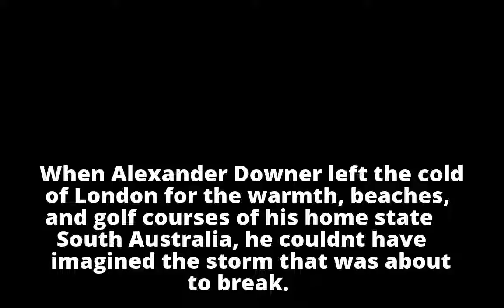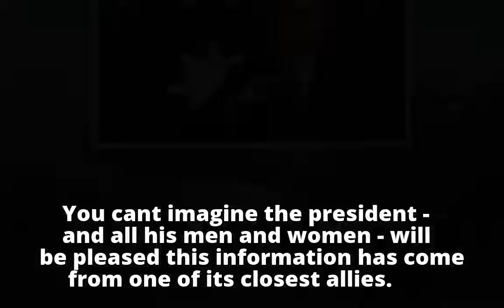Alexander Downer link to FBI's Russia investigation raises questions over Australia's relationship w